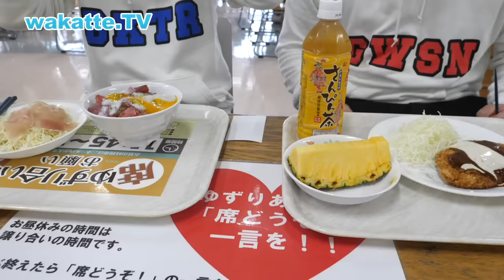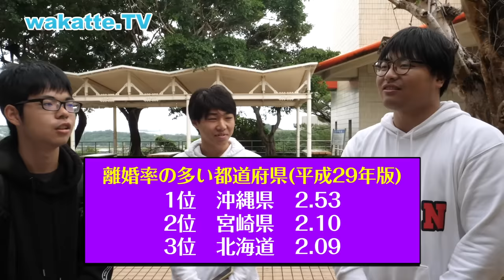南国のキャンパスライフとは？琉球大学の実態調査！【wakatte.TV】#294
【Produced by 音畑柊】 今回は琉球大学でキャンパス調査！
南国のキャンパスライフの実態とは？

びーやま、沖縄ギャグ、現場では面白かったのかもしれないけど
映像で見たらきついぞ！頑張れ！シーサー！

【緊急告知！】
wakatte.TV クリスマスオフ会！
日時…12月25日（水）13:00〜16:00
会場…東京都千代田区外神田1-18-19秋葉原ビル３Ｆ
JR秋葉原駅から徒歩30秒

※当日は撮影を行うので顔出し可能な方のみお越しください。

wakatte.TVテーマソング「Know the youth」が、
Apple MusicとLINE MUSICでリリースされました♪
みなさんダウンロードをお願いします！！

●1番面白いコメントをした人にamazonギフトカード10,000円分とwakatteゴーゴーカレーをプレゼントします！
応募方法は…
(当選時にアカウントのスクショを確認させていただきます)
③受付期間は12月20日〜1月3日
※当選者は1/5以降の番組エンディング内で発表させて頂きます。
みなさんのおもしろコメントお待ちしてます！！